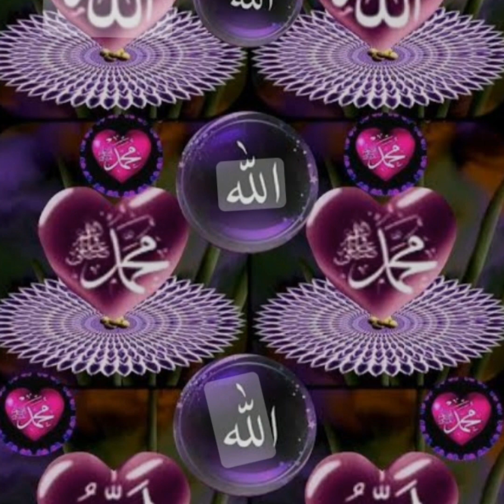New Official Kalam by iftekhar Ahmed in madrasa quasimul Uloom kishanganj please subscribeandsupport